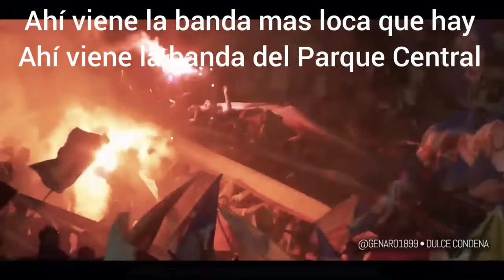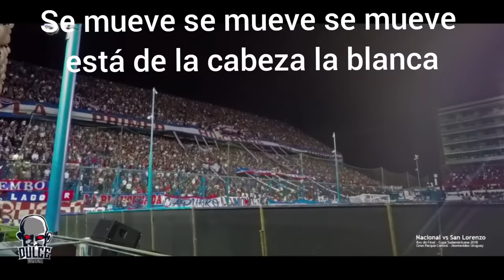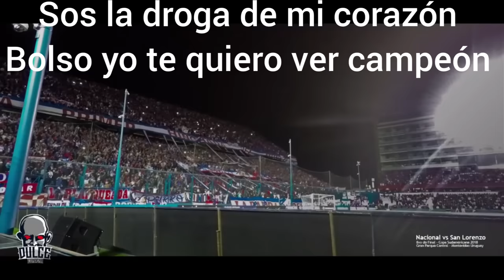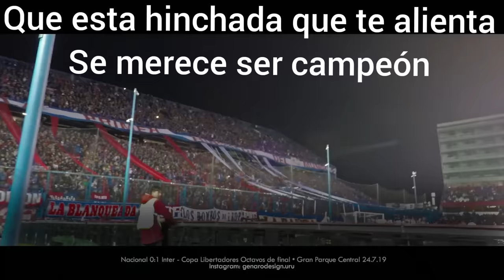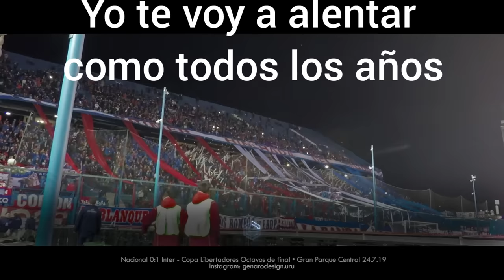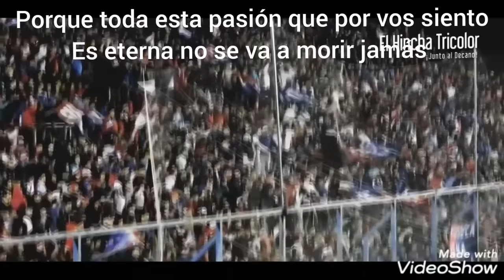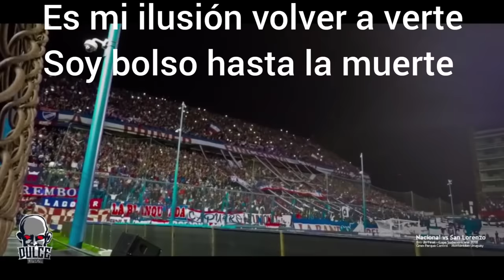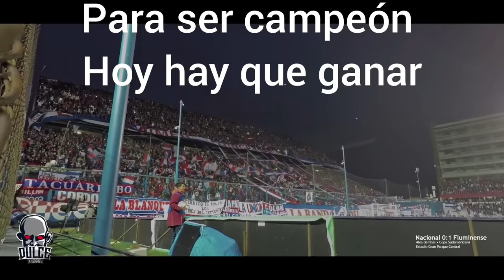Canciones de La Banda del Parque (con letra) Parte 1 | Hinchada de Nacional 2020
Canales de los videos: Dulce Condena, El Hincha tricolor, laabdon, todonacional, decano.com, lpd174

Cancionero enganchado mejores temas LBDP Club Nacional de Football Uruguay